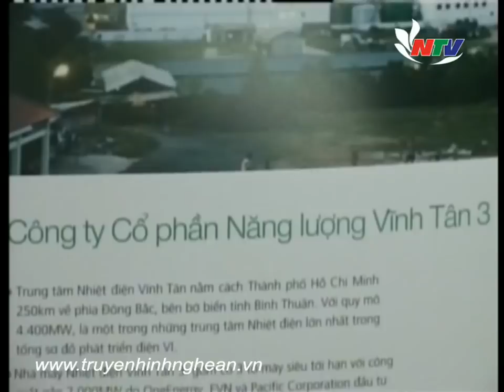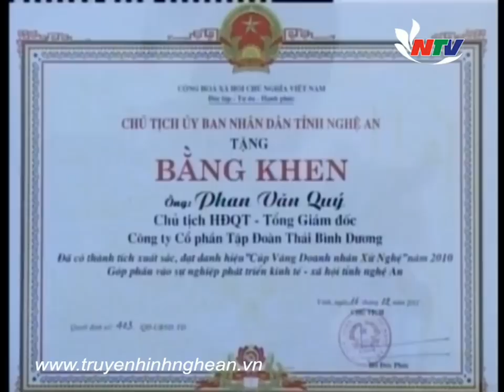Tâm tài Nghệ An: Công ty CP Tập đoàn Thái Bình Dương